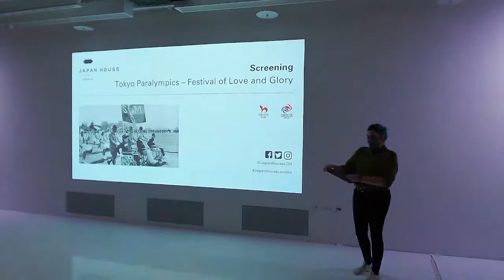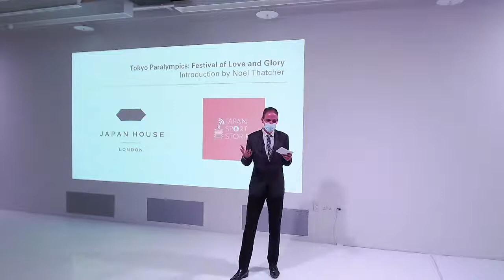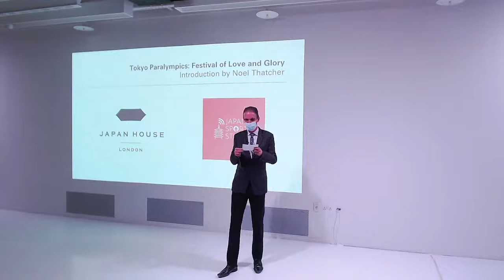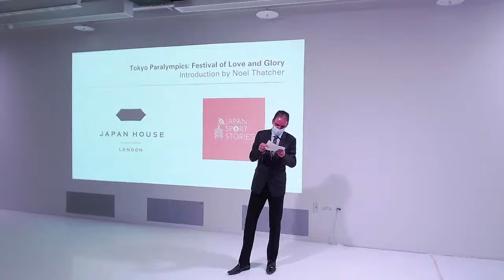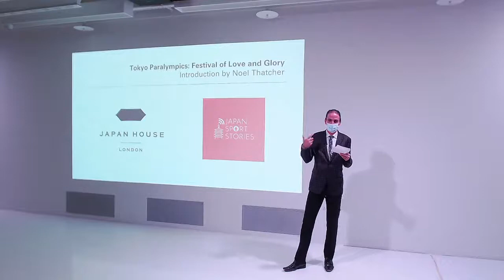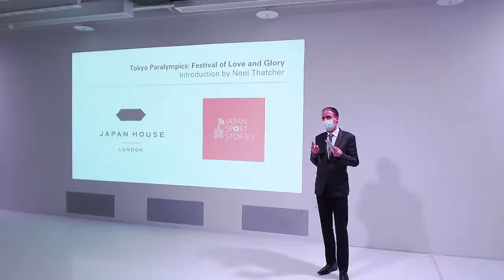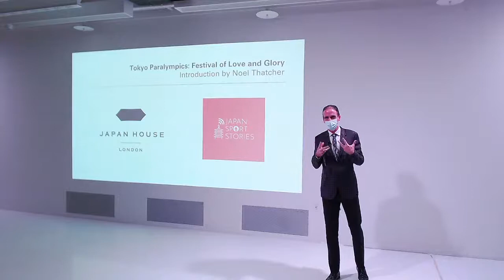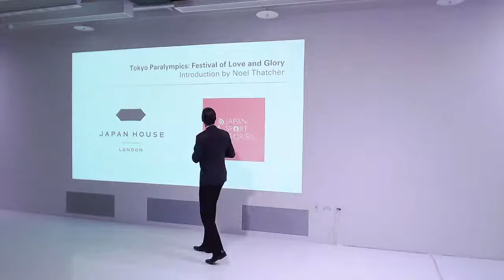Introduction by Noel Thatcher: Tokyo Paralympics – Festival of Love and Glory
Tokyo 1964 marked the first time the term ‘Paralympic’ was used for the Games that had been known until then as the Stoke Mandeville Games (although it was the second time such Games had been held in the same city as the Olympic Games).

As part of the film programme in conjunction with the exhibition Tokyo 1964: Designing Tomorrow, Japan House London presents two free public screenings of the long-forgotten documentary Tokyo Paralympics – Ai to Eiko no Saiten (Tokyo Paralympics – Festival of Love and Glory, released in 1965) directed by cinematographer Watanabe Kimio.

Recently restored after being rediscovered in the archives of Kadokawa Corp., it is an intimate documentary which offers a fascinating account of the Tokyo Paralympic Games of 1964 and allows insights into the journey of several pioneering Japanese athletes whose participation (along with that of over 300 other athletes from 20 national teams) helped raise disability awareness in their home country.

Noel Thatcher MBE is a six-time Paralympian representing Great Britain in Athletics between 1984 and 2004 and winning a total of ten medals including five Gold at distances from 400 to 10,000 metres. He first visited Japan in 1992 where he competed in the First World Marathon Cup for the visually impaired in Miyazaki. Subsequently he raced and trained extensively all over Japan and spoke in schools and universities on Parasport and disability issues. Noel studied Japanese at SOAS achieving the JLPT level 1 in 2003, becoming the first visually impaired person to do so. He took third place in the 1997 Sir Peter Parker Business Japanese Speech Contest. Leading up to the Tokyo 2020 Paralympics, Noel worked closely with the Embassy of Japan, the Japan Foundation London, the Japan Sports Council and Daiwa Foundation. He also worked with Paralympics GB, UK Sport, the English Institute of Sport and a number of national sports governing bodies teaching Japanese language and culture. Noel is co-host of the Japan Sports Stories podcast along with Mike Salter.